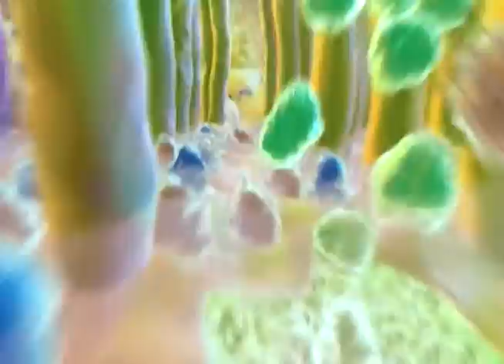Nutricionista mostra como devemos consumir a carne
Saiba como deve ser consumida a carne vermelha. Veja Confira na reportagem de Cacia Medeiros